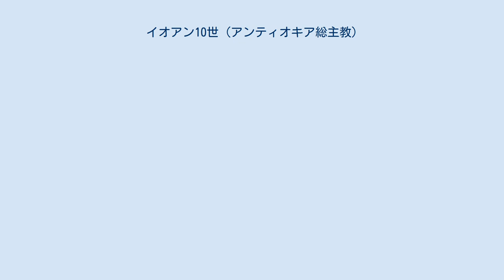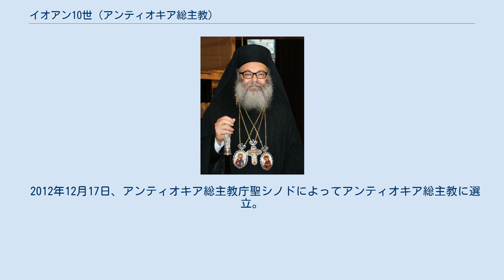イオアン10世 (アンティオキア総主教)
ユーハンナー10世（アラビア語: يوحنا العاشر يازجي ‎、Yuhanna l-'ashir yazji、 1955年 - ）は、アンティオキア総主教（在位：選出 2012年12月17日、着座 2013年2月10日、 - 現職）。
 1955年にラタキアに生まれる。
父親はアラビア語教師、母親は敬虔なレバノン人。
 ティシュリーン大学で土木工学の学士号を取得。
この間、ビザンティン聖歌のための学校とその聖歌隊を組織した。
 1978年、神学学士号をバラマンド大学付属ダマスコのユーハンナー研究所において取得。
1983年、アリストテレス・テッサロニキ大学において奉神礼学で博士号を取得した。
博士論文は「聖洗礼儀 - 歴史・神学・奉神礼の研究」。
その間、1981年にはテッサロニキにあるビザンチン音楽学校から学位を取得している。
 最初に奉職したラタキアにおいて、ラタキア府主教ユーハンナーから、1979年に輔祭叙聖、1983年に司祭叙聖の按手を受けた。
1995年には、アンティオキア総主教庁聖シノドによって主教に選ばれ、叙聖された。
2008年にはヨーロッパ府主教に選ばれて着座。
 大学での教職としては、1981年からは、バラマンド大学付属ダマスコのユーハンナー研究所で奉神礼学の教授に就く。
1988年から1991年、2001年から2005年の間は、神学研究所の学部長を務めた。
この間、修道院を指導してもいる。
2001年から2005年までの間、レバノンにあるバラマンド我等の女宰修道院の修道院長を務める。
1993年から2005年までの間は、シリアにある聖ジルジス（ゲオルギオス）修道院の修道院長も務めた。
シリアにある女子修道院の設立にも携わっている。
 2012年12月17日、アンティオキア総主教庁聖シノドによってアンティオキア総主教に選立。
2013年2月10日に着座式が執り行われた。